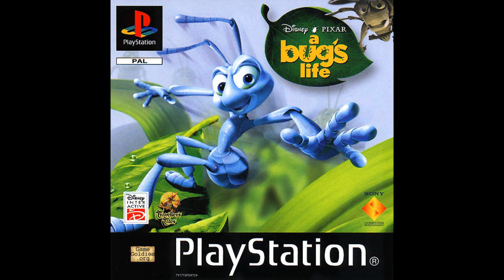A Bug's Life Game Soundtrack - Little Ant, Big City